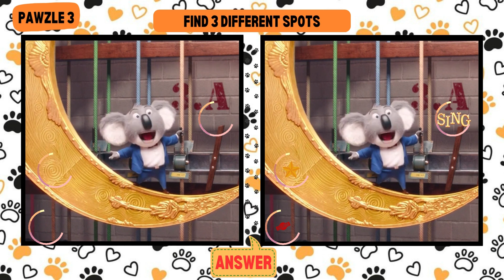【Spot the Difference for Kids】Find 3 differences in 60 seconds | Kids Movie | Pawzle#62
Hello friends!     ^•ﻌ•^ฅ    ฅ/ᐠ｡ᆽ｡ᐟ \

In this video, you need to find 3 differences in 60 seconds on a pair of pictures. There will be 6 rounds in total.
Challenge yourself !

🐾If you do such tasks every day, your concentration and attention will improve greatly🐾

Kitty by Piki
🐱 Piki - Kitty | ...

  ლ(●ↀωↀ●)ლ       ฅ^◕ﻌ◕^ฅ    ฅ(˵◕.◕˵)ฅ